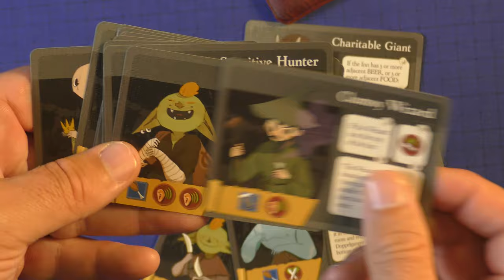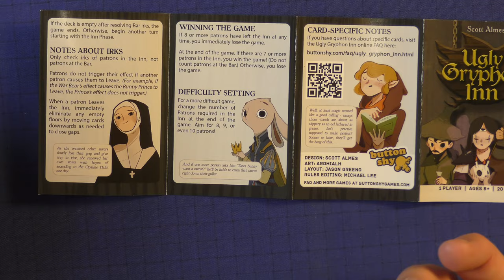Ugly Gryphon Inn by Purge Reviews: Can you survive a night running this epic Inn?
This video is about Ugly Gryphon Inn. Ugly Gryphon Inn is a solo card game where players run a local Inn where some very interesting and demanding customers will spend the night.